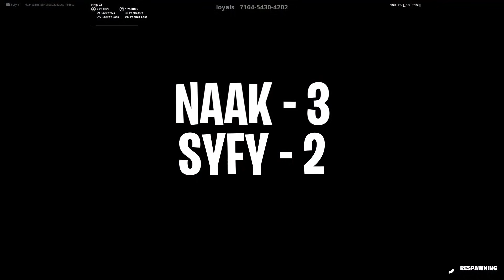He Made Me DATE His THIRSTY Sister.. (Fortnite)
Use Code Syfy in the Fortnite Item Shop 🥰

Follow Syfy's Soicials!